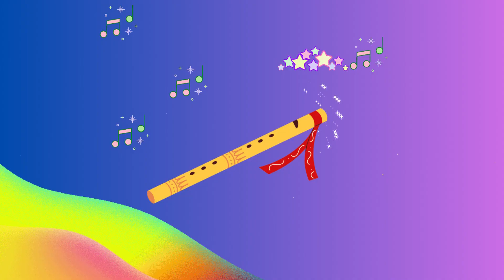Bedtime Stories With Loli - Pippin's Melodic Journey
Welcome back to "Bedtime Stories With Loli," where dreams come alive through the magic of storytelling. 🌙✨

Episode: Pippin's Melodic Journey
In this enchanting episode, join us on a musical adventure with Pippin, the little panda with an extraordinary gift. His magical flute can bring the world to life with music, and tonight, you're invited to be part of his melodic journey.

🌟 Part of the "Bedtime Stories With Loli" series
If you enjoyed our first bedtime story, "Rosie's Starry Adventure," get ready for another heartwarming tale that will captivate your imagination.

As the night sky blankets the world, make yourself comfortable, and let your imagination take flight. With the gentle guidance of Loli's storytelling, you'll embark on a magical adventure that will warm your heart.

The world of dreams is vast, and we're here to explore it one story at a time.

Prepare for a night filled with music, friendship, and sweet dreams as you dive into "Pippin's Melodic Journey" with Loli. Let the enchantment begin!